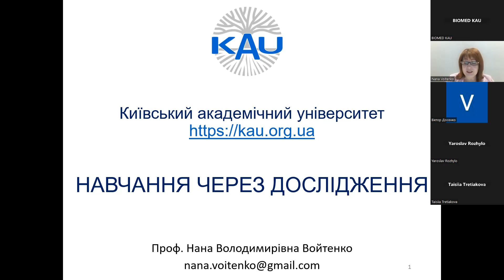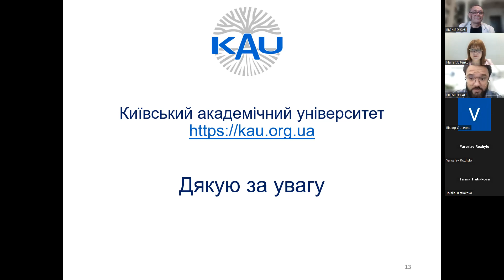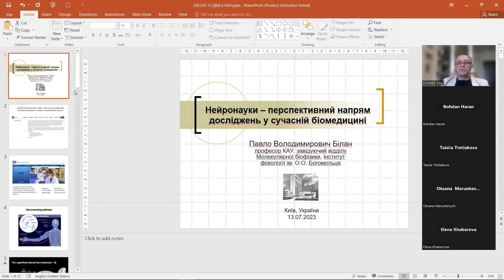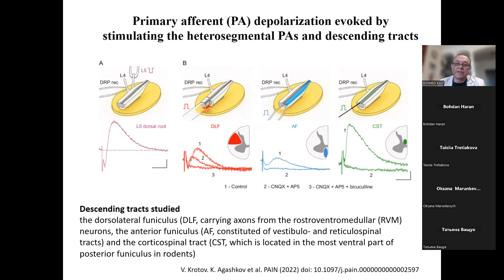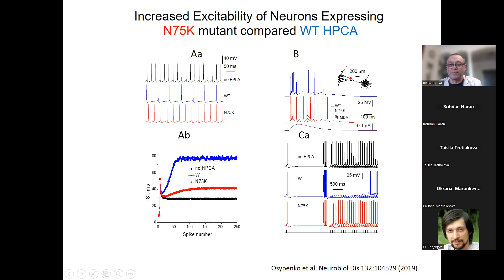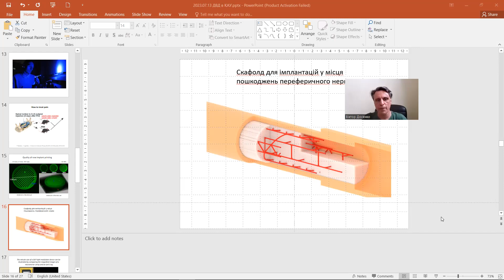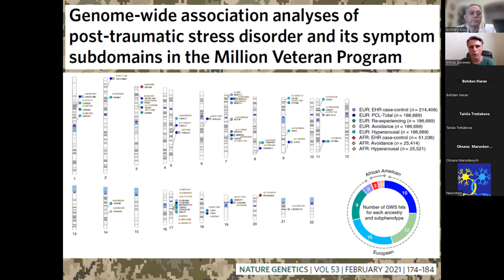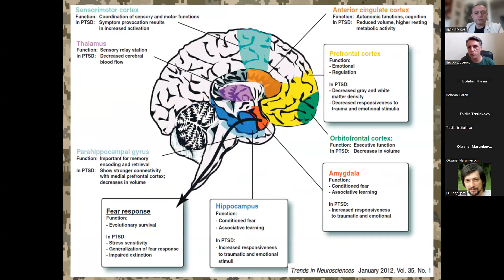День відкритих дверей кафедри Біомедицини і нейронаук 2023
Увага! Реєстрацію заяв на участь у фахових іспитах відкрито у електронних кабінетів вступників тільки з 1 до 16 липня.